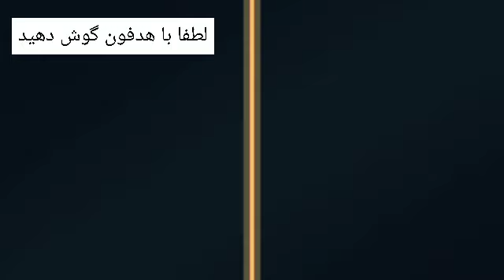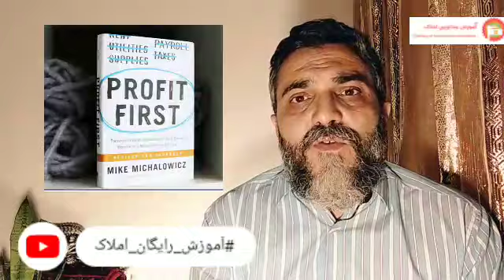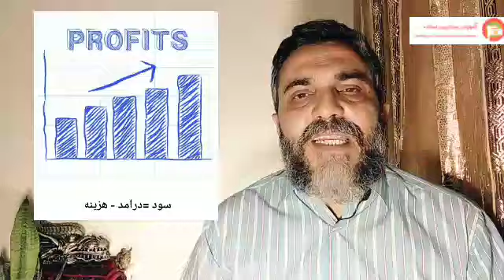آموزش پیشرفته مشاورین املاک ، آیا در مسیر درست قرارداریم، بررسی کتاب مهم اول سود اثر مایک میهالوویچ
اگر می خواهید بنگاه املاک افتتاح کنید یا به تازگی وارد شغل مشاور املاک شدید نیاز به یک شاخص دارید که به شما نشان دهد که آژانس مسکن شما یا به صورت انفرادی شخص جنابعالی به عنوان یک مشاور املاک یا واسطه ملک در مسیر اصولی یا درست قرار دارید یا نه در این زمینه مایک میهالوویچ یا میخالوویچ ستون نویس وال استریت ژورنال ، فعال اقتصادی و کارآفرین کتاب کم نظیری دارد به نام :اول سود.
مایک میخالوویچ در کتاب به دنبال این است به خوانندگان یاد بدهد که اگر می‌خواهند کسب وکاری ماندگار و بادوام ایجاد کنند، باید سودرسانی را در اولویت کسب و کار خود قرار دهند. این کتاب به ما یادآوری می‌کند که از هر 10 کسب و کار، هشت کسب و کار طعم شکست را می‌چشند و اولین و مهم‌ترین دلیل شکست آن‌ها عدم سودرسانی است. و در واقع پس از روزهای همراه با شیدایی زیبای افتتاح هر شغل و پس از طراحی لوگو ، مبلمان ، کارت ویزیت، تبلیغات افراطی و زدن تابلو لحظه ای فرا می رسد که شما با این حقیقت مواجه می شوید که آیا این شغل ارزش ماندن و سپری کردن عمر را دارد یا نه!
در این ویدیو تصمیم داریم که با هم به یادگیری محتوای این کتاب بپردازیم تا بتوانیم کسب و کارهای خود را به موفقیت برسانیم و سودرسانی بی‌نظیری برای کسب و کار خود رقم بزنیم.
 در این زمینه و باتوجه به موضوعات مطرح شده در ویدیو لینک ویدیوهای مورد نیاز در اینجا برای شما قرار داده شده تا در صورت نیاز به آنها هم سری بزنید.
سنگرفش همه خیابان ها از طلاست ، بررسی این موضوع از نگاه کیم وو بنیانگذار کره ای دوو
ارادتمندیم ،موفق باشید حق الزحمه های فراوانی در انتظار شما هستند ,با توکل، تلاش، پیگیری مستمر و مرور آموزشها قرارادادهایتان را گل کنید.
ممنون از گوگل و یوتیوب بخاطر این فرصت که به ما داده تا بتونیم در این زمینه اثر گذار باشیم.
لطفا با لایک و کامنت ما حمایت کنید و اگر اولین بار هست ویدیوی رو از این کانال می بینید لطفا مشترک شده و برای دیدن آخرین ویدیو ها زنگوله رو بزنید.
مخلصیم
Thank you Google and YouTube 🥇❤️